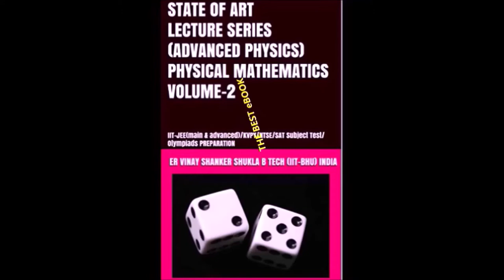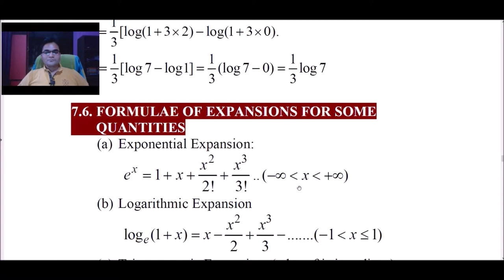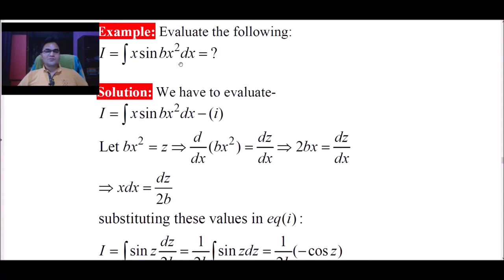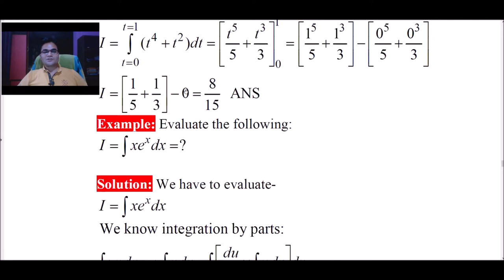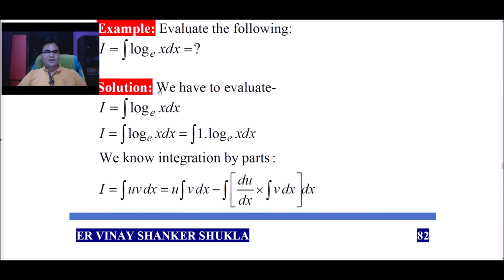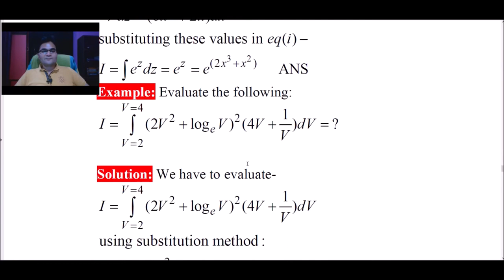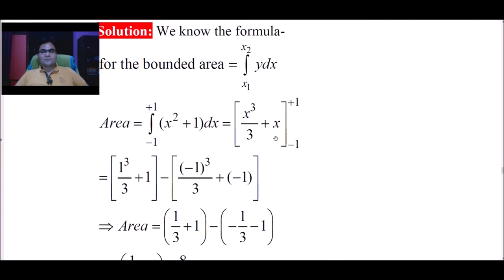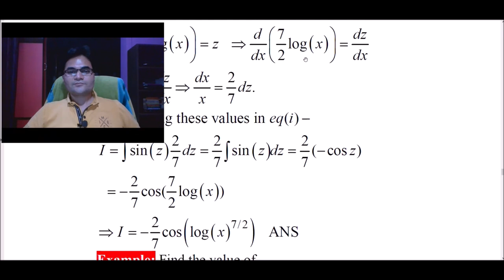PHYSICAL MATHEMATICS-08 |for IIT-JEE/NEET/B TECH|SigmaPhysicsCentre|SoaLectureSeries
Nowadays one can get hundreds of live online videos delivering lectures on physics. This makes it very difficult to revise the video content during periodical tests and school exams/engineering or medical entrance exams. Keeping this point in his mind he has created this State Of Art Lecture Series on applied physics. This book will be very useful for the preparation of (10+2)/IIT-JEE(main & advanced)/NEET(UG)/SAT Subject Test/ KVPY/NTSE/Olympiads to be held all over the world. This lecture series is already delivered by him in the classroom of SIGMA PHYSICS CENTRE Allahabad (UP) India. You will find it summarized like class notes which makes this book different from textbook content. The complete eBOOK/PAPERBACK has two series: Elementary (vol-1) and Advanced (vol-2). Advanced series is the upgraded version of the Elementary series. Almost (60%-70%) content is common. You need not to purchase both series (volumes) together. You decide on the basis of competition you prepare.
Elementary series (vol-1) has two parts:
(i) Theoretical Supplement (ii) Tryout Supplement
Advanced series (vol-2) has two parts:
(i) Analytical supplement (ii) Tryout Supplement

THEORETICAL SUPPLEMENT: This will help you in revising definitions, experiments, labelled diagrams, various formulas, numerical illustrations of toughness level-1 & 2, and the whole content in sequence.

ANALYTICAL SUPPLEMENT: This is the summarized version of the original lecture delivered in his classroom. You can find the complete analysis, derivation, graphical approach, graphical analysis, numerical illustrations of toughness level-1, 2, & 3 along with the labelled diagrams of the whole prescribed syllabus.

(ii)Galaxy: JEE (main)/NEET(UG)/SAT Subject Test archive [elementary]
(iii)Galaxy: JEE (main)/SAT Subject Test archive [advanced]
(iv)Universal: IIT-JEE (advanced)/KVPY/NTSE/Olympiads archive [advanced]

          Er Vinay Shanker Shukla (Instructor of Applied Physics) is the author of the book SOA Lecture Series (Applied Physics) in the format of eBOOK/ PAPERBACK. He is B Tech (Civil Engg) with DGPA: 8.43 from IIT-BHU Varanasi, INDIA.
          He has thirty plus years of teaching experience in his own academy SIGMA PHYSICS CENTRE Allahabad (UP) India. He is the founder and the head instructor at this institute. To know more about his academic journey you may look up SIGMA PHYSICS CENTRE Allahabad over at Google, Facebook, Instagram, and LinkedIn.
          To watch video explanation of his books free of cost you can browse his YouTube channel Vinay Shanker Shukla and get benefitted.
          Best wishes to the aspirants of IIT-JEE(main & advanced)/NEET (UG)/SAT Subject Test/KVPY/NTSE/Olympiads and (10+2) students all over the world. GOOD LUCK!